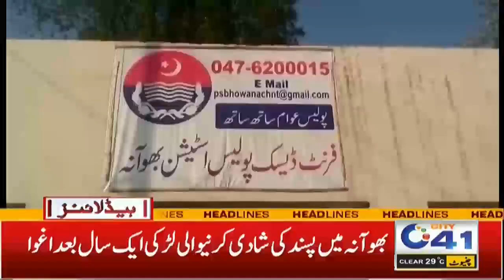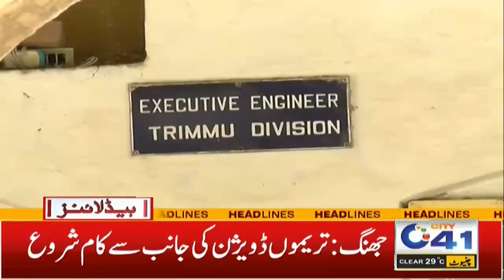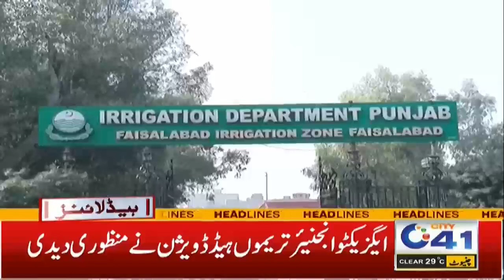7am News Headlines l 09 Oct 2023 l City 41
7am News Headlines l 09 Oct 2023 l City 41